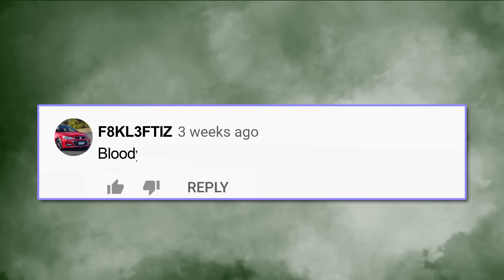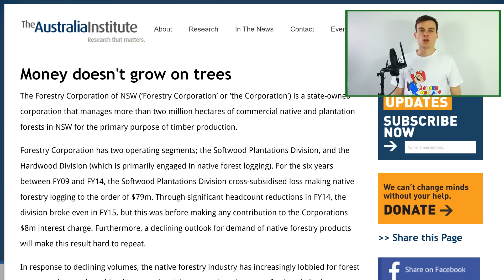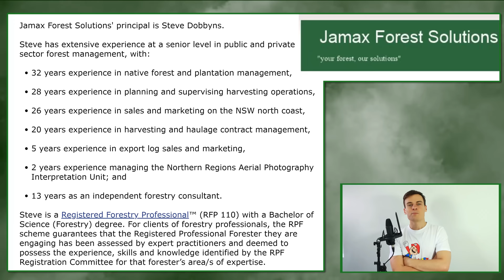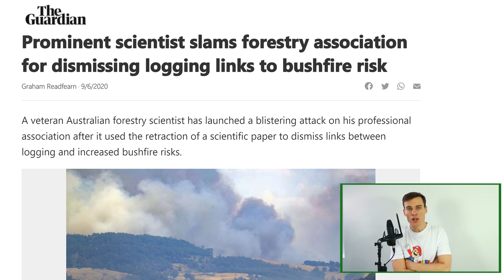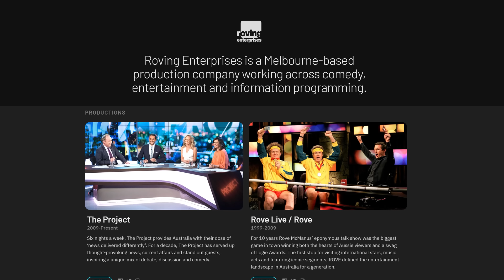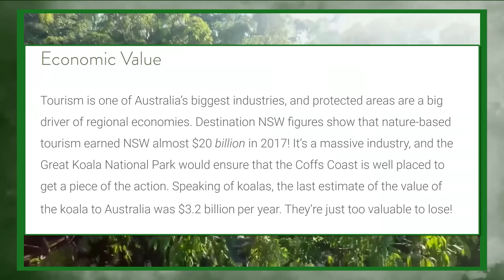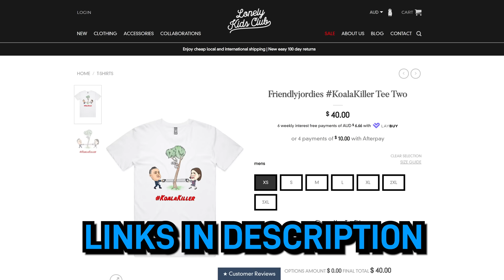The Project's WORST Segment Ever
Let's have a look at how the Project was handling coverage of koala habitat destruction from a few weeks ago.

2.56 Correction, that's a stat from the USA not NSW.